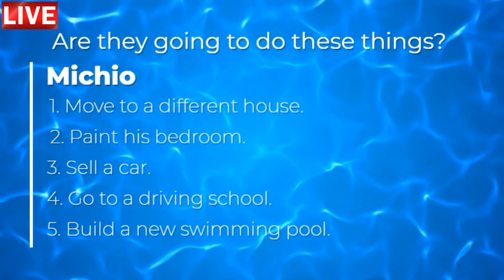Aula de inglês: TRAVEL Vacation Plans Michio Part B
🔘RuiEnglish Lec: TRAVEL Vacation Plans Michio Part B

- Diferenciais

- Diferenciais